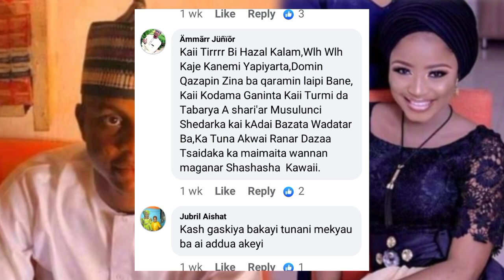Allah yasa maryam yahaya ta mutu karuwai su ragu innalillahi kunji abinda wani saurayi yake fada...